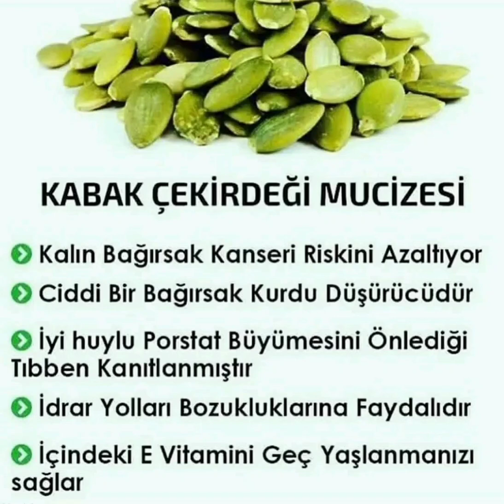kabak çekirdeği şifası